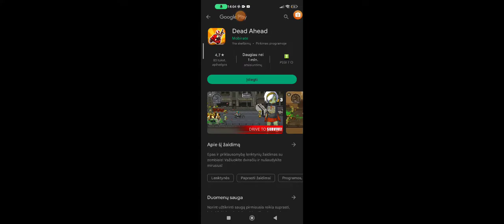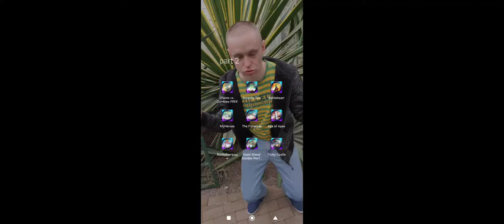dead ahead zombie warfare this new zombie is big pain in my the but.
Tower defense game.  I have discord channel